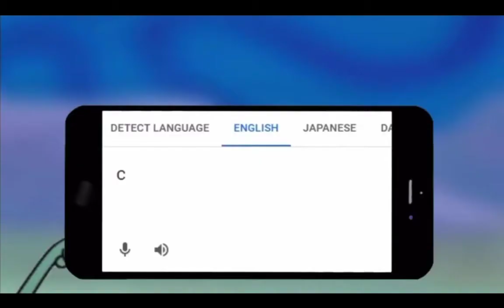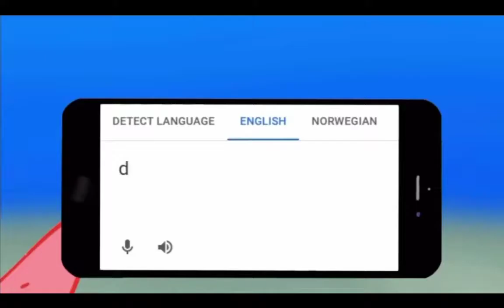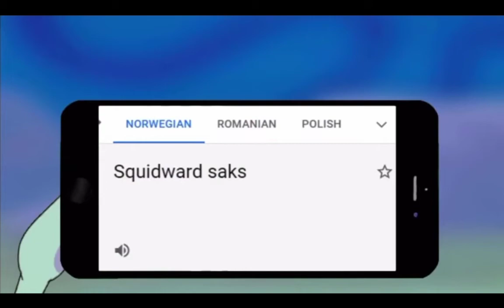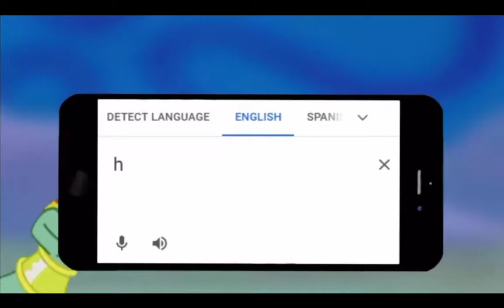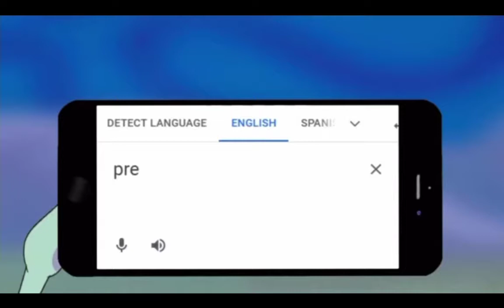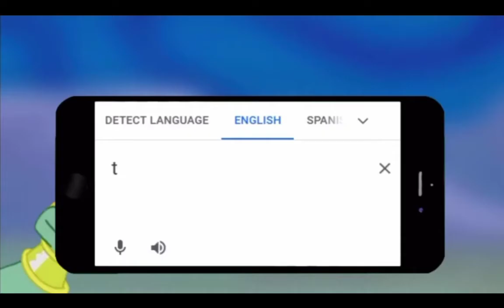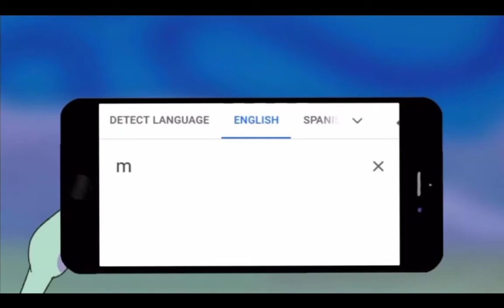Try Not To Laugh - Spongebob Trolls In 8 Minutes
Yo What Up Name's Aiden From Aiden Dreams, And Today We Are Gonna Do An Another Try Not To Laugh Video First I Did A Ricky Berwick Try Not To Laugh Video And Now I Did A Spongebob Troll Try Not To Laugh, Oh And As You Can See Here I Censored This Out Because My Studio For YouTube Says "I Seem To Be Having Security Issues With The Channel" So I,m Going To Censor My Videos From Now On, And Also "Weed Eater And Horny Police" Are Bad So Don't Try Those At Home Because You May Get Arrested, And Also Spongebob Squarepants Belongs To Paramount Global All Rights Reversed So Paramount Global Don't Sue Me, Alright Guys Make Sure You Leave A Like Subscribe And Click The Bell And Ill See You All In The Next Video, Peace Out Guys